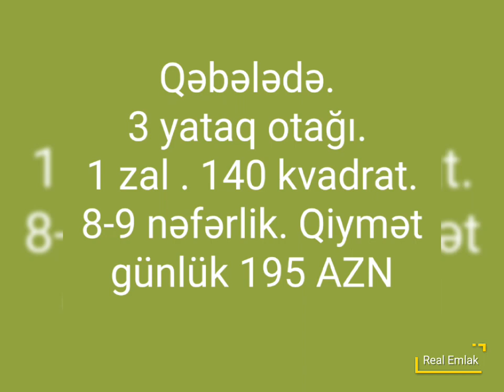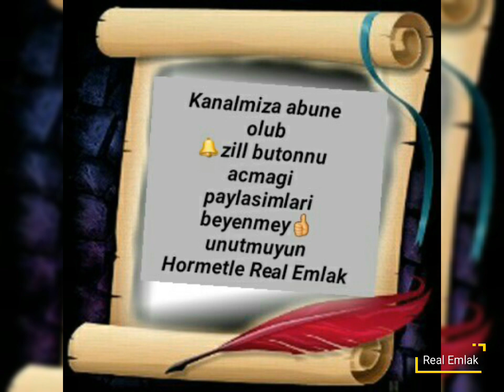ВНИМАНИЕ 😱❗Diqqet❗CƏMI 195 AZN Gunluk kiraye VILLA TECILI❗IZLƏMƏDƏN KECME ŞOKK 😱срочно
Qəbələdə. 3 yataq otağı. 1 zal . 140 kvadrat. 8-9 nəfərlik. Qiymət günlük 195 AZN Hovuzda isleyir her bir seraiti
wayfay internet sebekeside movcuddur